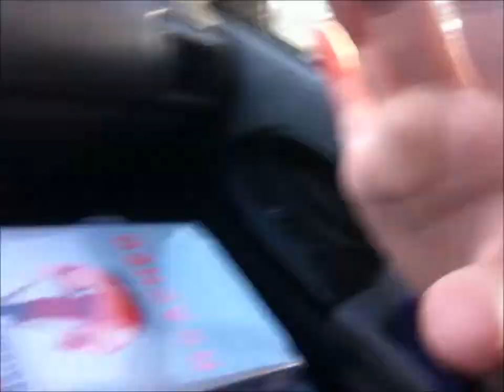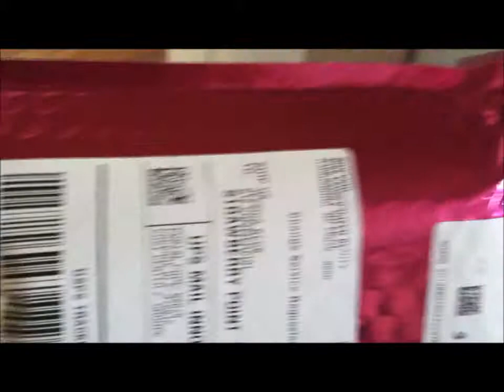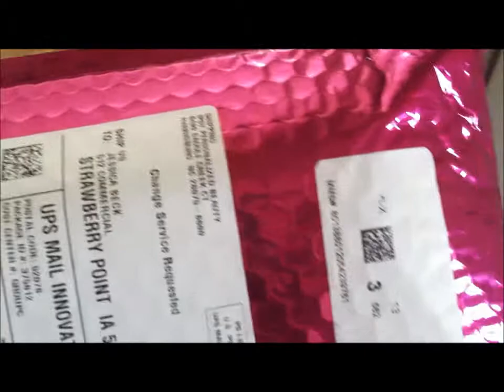Vlogmas Day 12: Roadtrip and Glam Bags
Check out my blog for swatches, reviews, nail of the day posts and more!